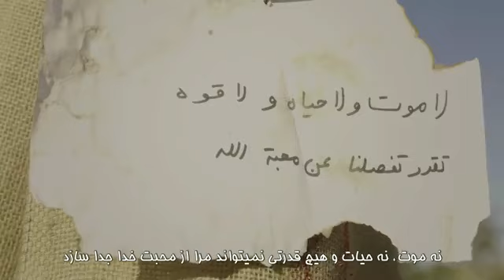Salpi and Yuna Sabet sing "Rahaei " in Persian and Arabic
It's a new music video by Yuna Sabet and Salpi, on the occasion of the International Day of Prayer for the Persecuted

لا موت ولا حياة تقدر أن تفصلنا عن محبة الله

"رهایی" موزیک ویدیو جدیدی از یونا و سالپی, به مناسبت روز جهانی‌ دعا برای جفا دیدگان"

تولیدی از گرانبها آنلاین و ‌ست سون پارس
 سالبي  ويونا ثابت يرنمان باللغة الفارسية العربية